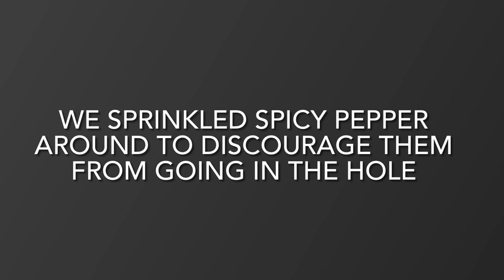Wildlife of Old North, London, Ontario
In August of 2021, we started seeing skunks around our deck, and found a hole leading under it. We set up a camera to see what was back there.

This is in the middle of the city in London, Ontario. It was really cool to see how many different animals stopped by the hole to rest for a day or two.

Eventually we set up motion-activated lights and sprinkled spicy pepper around to discourage them from using the deck as a hotel, because our dog was getting a bit jealous.

The camera is a Blink XT2, the spicy stuff is called Critter Ridder.